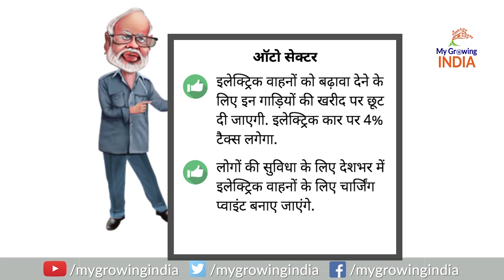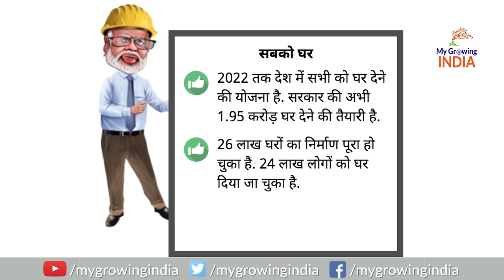General Budget 2019-20 | 2 मिनट में बजट का हाल